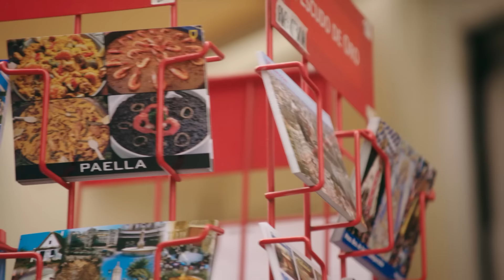VERDWAALD IN VALENCIA 😳☀️ | WEEKUPDATE 17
Nieuwe ruzies, liefdes, schoolcijfers en spanning! Een nieuwe weekupdate staat weer voor je klaar!

Deze week:
1. Tirza is op uitwisselingsreis naar Valencia, net nu ze een vriendje heeft. Ze wil dan ook alles voor hem vastleggen en met hem delen. Maar Steenkamp is het al snel zat dat Tirza steeds op haar telefoon zit.

2. Gijs ziet Lola wel zitten maar tot zijn onaangename verrassing valt Nouri ook op haar. De strijd begint…

3. Nouri is op uitwisselingsreis. Tijdens een wandeling in de natuur begint hij de moed te verliezen als ze verdwaalt zijn, maar gelukkig blijkt Manuel behoorlijk wat survival skills te bezitten.

4. De groep is nog steeds verdwaald in het bos en Tirza verdraagt het niet om geen contact met Leon te hebben. Als ze meent in de verte een heuvel te zien, sneakt ze stiekem weg.

5. Als Steenkamp de leerlingen vandaag een keer met de taxi naar school stuurt omdat zij niet kan lopen, besluiten de drie er een dagje tussenuit te sneaken. Helaas laten ze hun telefoons in het hotel liggen…t.

Hele afleveringen terugkijken?